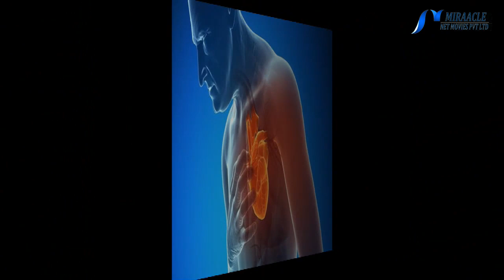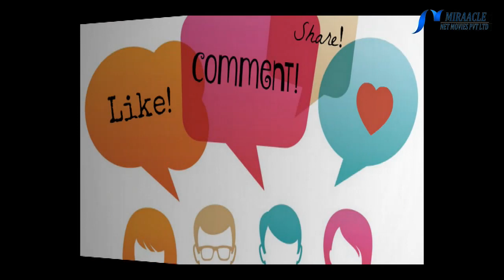வெறும் வயிற்றில் தினமும் இப்படி செய்தால் மாரடைப்பு என்பதே வராது..!